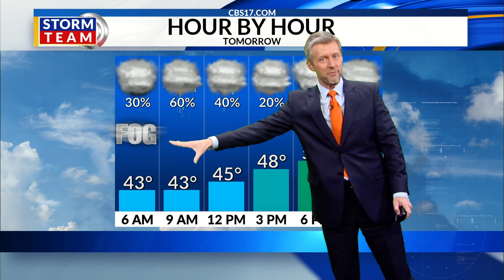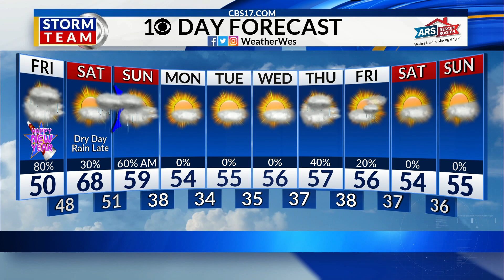Wes Hohenstein's New Year's forecast